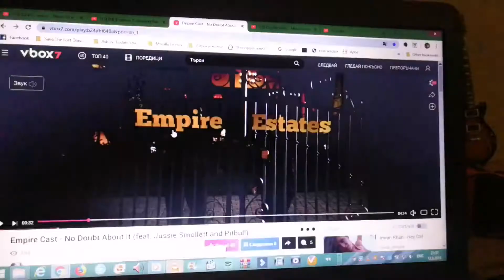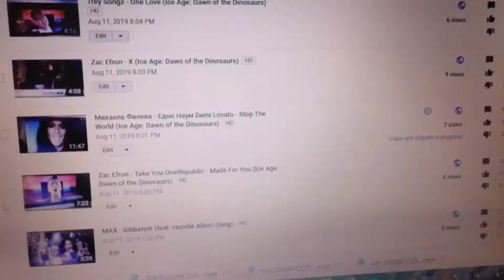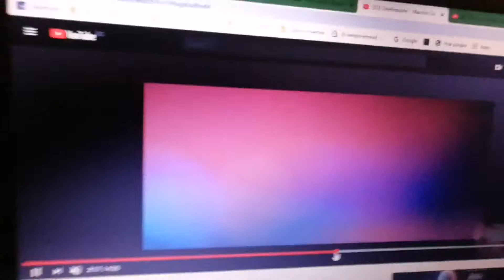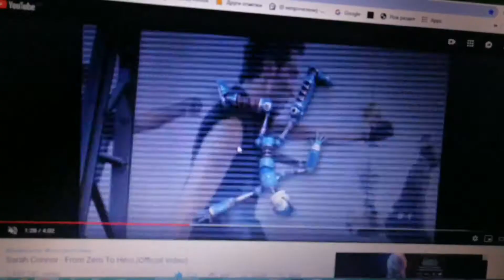Demi Lovato - Hold Up (G.I. Joe: Retaliation)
G.I. Joe: Retaliation Scene